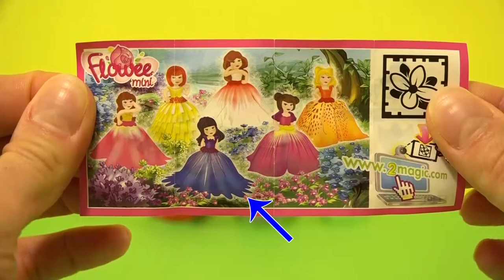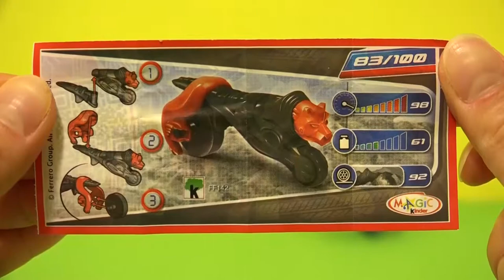Surprise Eggs - Kinder Surprise, Disney Cars with Surprise Toys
Let's open the 3 surprise eggs: Kinder Surprise and Disney Cars.
There are wonderful Surprise Toys in Surprise Eggs:
1. The first is a Flowee mini Surprise Toy in blue dress.
2. The second is a white sports car from Special 3D Collection.
3. The third is a black and red Sprinty tiger Surprise Toy.

Musics: Carefree and Happy.
Music bought on the website audiojungle.net.
Licensor's Author Username: MidiCable.